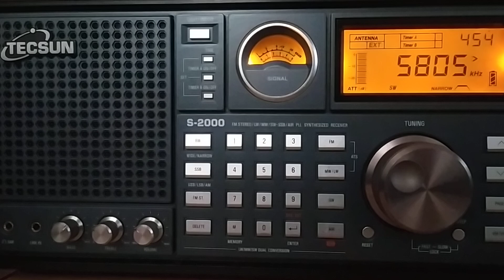UNID, 5805, 2024.11.02, 04.53 UTC